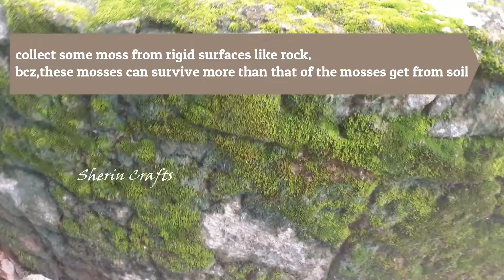Simple Bulb Terrarium 😍 | 1 Minute Bulbe Terrarium | DIY | Sherin Crafts | Craft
In this Channel We Make Videos Related To Simple And Easy, Art & Crafts  Ideas .
" Explore The World Of  Craft With ' Sherin Crafts '  "

 Flowers Made From Rice

Pringles Bottle Art ✌😎

Butterfly Wall Decor Idea😍

Newspaper ഉപയോഗിച്ച് ഒരു ഒരു കിളിക്കൂട് ഉണ്ടാക്കിയാലോ,🤗💞

കുട്ടികൾക്ക് കളിക്കാൻ  Clay ഇനി വീട്ടിൽ ഉണ്ടാക്കാം 😍🔥

Newspaper Home Decor Idea

How To Make Acrylic Paint At Home 🔥🔥

ഇനി Bottle Art ചെയ്യാം ഒരു തുള്ളി Paint ഇല്ലാതെ🔥😍

Pistha കഴിച്ചതിന് ശേഷം അതിന്റെ തോട് കളായരുതേ..😎

ന്യൂസ്പേപ്പറും കളർ പേപ്പറും മാത്രം ഉപയോഗിച്ച് ഒരു Simple Wall Hanging Art idea🔥

Newspaper മാത്രം മതി ഇതുണ്ടാക്കാൻ🔥

പൊട്ടിയ ഗ്ലാസ്സുകളും, ചെറിയ ബോട്ടിലുകളും കൊണ്ടൊരു ചെറിയ ക്രാഫ്റ്റ്🔥

റവ/Egg Shell Powder ഉപയോഗിച്ച് ഒരു അടിപൊളി  Bottle Art

Easy Paper Flower Wall Hanging

Clay കൊണ്ട് ഇങ്ങനെ ഒരു Bottle Art ചെയ്യാമായിരുന്നോ🥰

Newspaper Flower Vase|ഇത് ഇത്ര സിംപിൾ ആയിരുന്നോ🤔🤩

Sherin Crafts